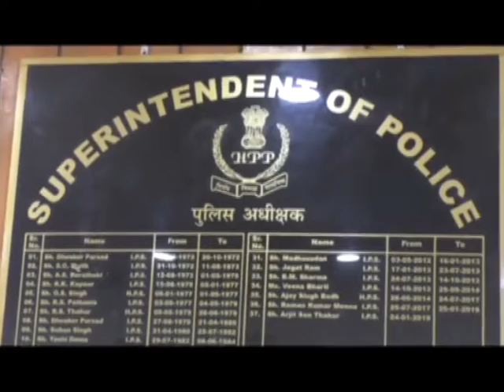29 MAY N 5 A case of sexual harassment was reported in the Hamirpur district with a schoolgirl.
हमीरपुर जिला में स्कूली छात्रा के साथ यौन उत्पीडन का मामला सामने आया है। स्कूली छात्रा जमा एक की छात्रा है और स्कूल प्रिंसीपल के द्वारा काफी समय से दुव्यवर्हार किया जा रहा था। वहीं आज स्कूल में परिजनों और सैकडों ग्रामीणों ने पहुंच कर हंगामा किया।